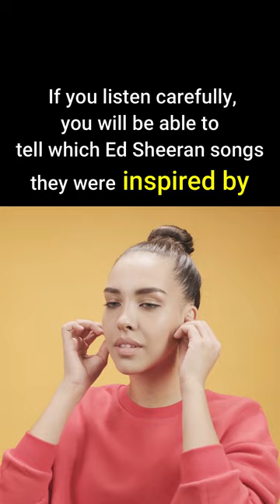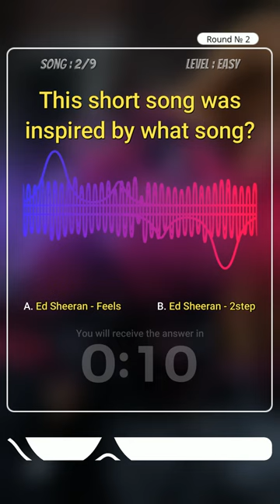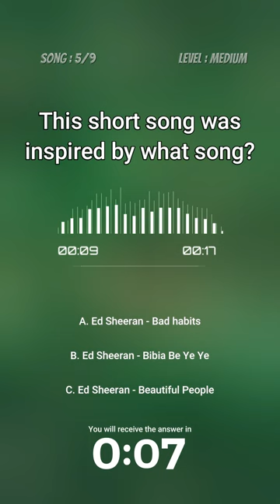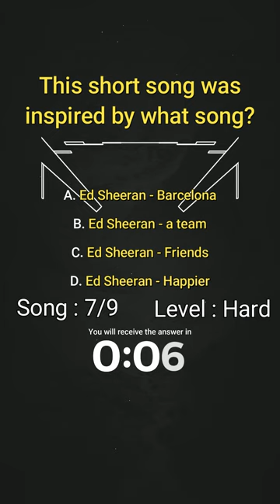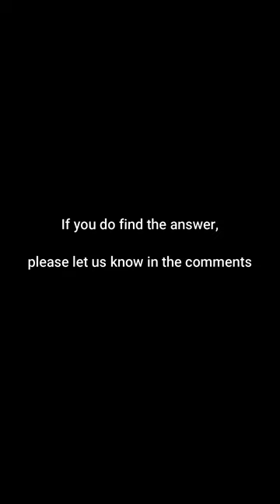This is not Ed Sheeran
This video is for those who think they listen to music better than others.

 This video contains nine short songs that are not by Ed Sheeran.However, if you listen carefully, you will be able to tell which Ed Sheeran songs they were inspired by.

 By the way You can even make React videos from this video.